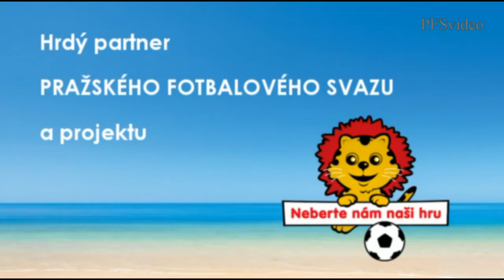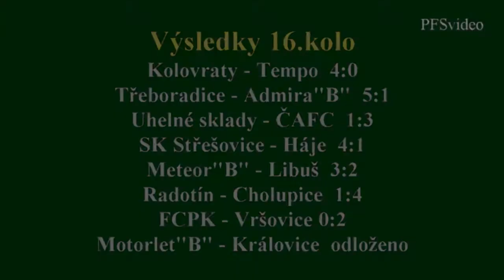Pražská teplárenská přebor mužů 2014/2015 16.kolo